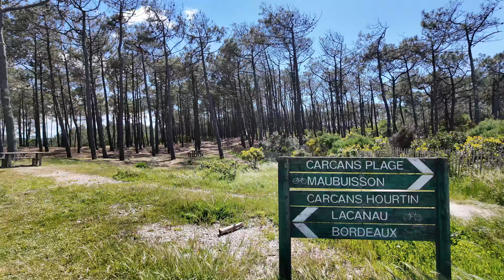Balade à Lacanau avec Marc + Mten4 23 avril 2024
🤗merci🤗